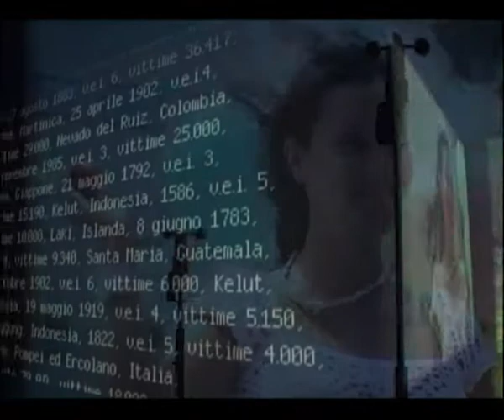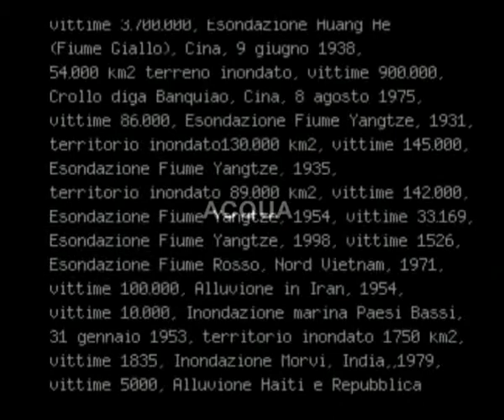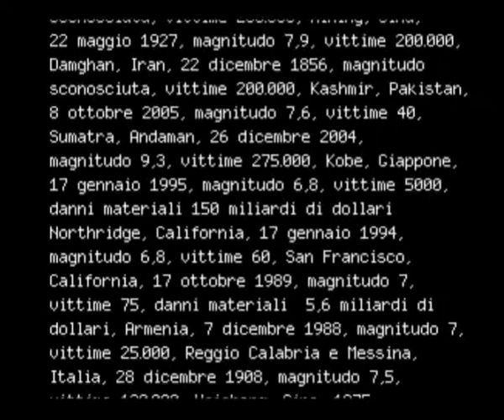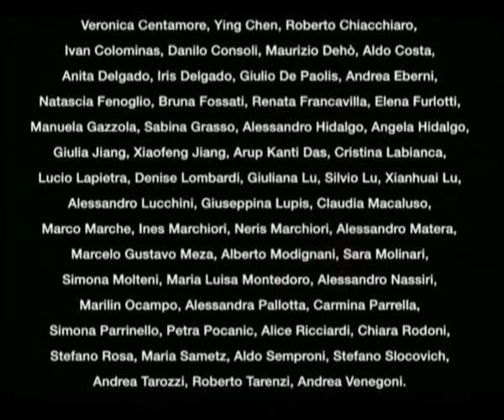Bang! il respiro della natura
Bang!
Il respiro della natura

Bergamo Scienza 2006
Palazzo della Ragione, Bergamo, 26 September -- 15 October 2006

In nature there are phenomena that man uses to produce energy, these elements constitute resources that contribute to the development of society but are also responsible for uncontrollable disasters that destroy what man had erected.
In the video-installations, the natural elements react to the presence and to the actions of the visitors, modifying landscapes, shifting things and people.  The visitor's light blow is transformed into a devastating wind, the calm earth is shaken by spectacular and violent eruptions, a flow of water runs through a maze of pipes and appears in miniature visions, the audience's footsteps provoke momentous earthquakes.